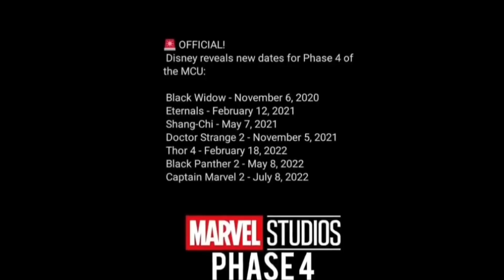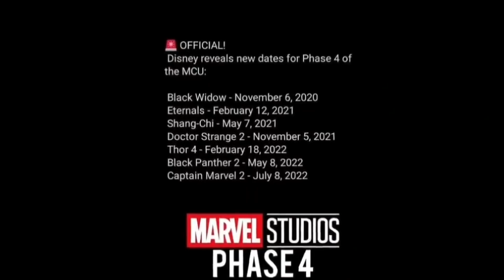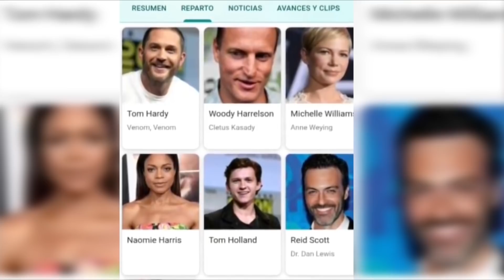VAZOU! Homem-Aranha em Venom 2, Namor no UCM, 4 Fantástico em Capitã Marvel 2 e mais...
Vazou imagem que mostra Homem-Aranha de Tom Holland confirmado no elenco de Venom 2, Namor pode vim a fazer a sua aparição no filme dos Eternos e se junta ao Universo Cinematográfico da Marvel, 4 Fantástico na cena pós credito de Capitã Marvel 2.
👍 Fanpage: @NerdClubBrasil

Direção e Apresentação: Eric Rodrigo @rodrigo_ncb
Edição: Neto Silva @neto_nmerece
Roteiro: Matheus Reis @math7oficial